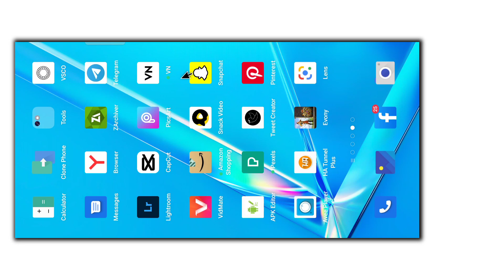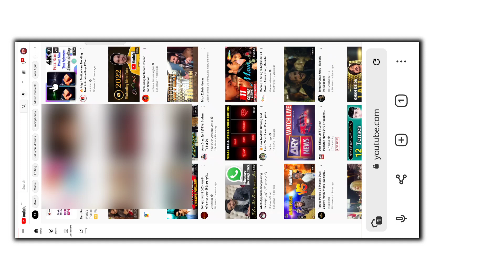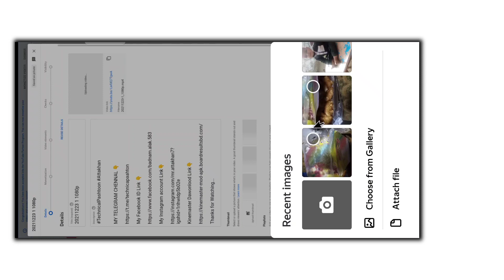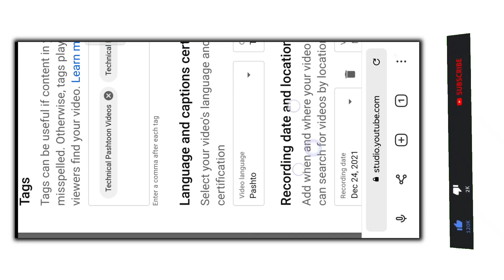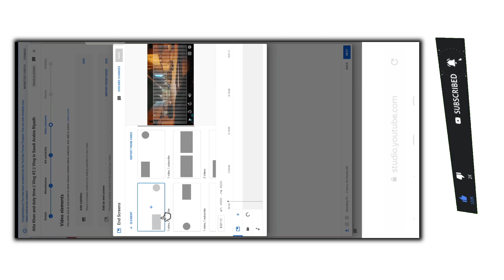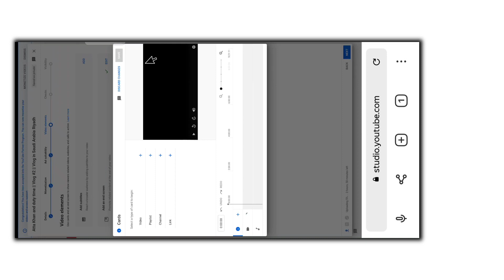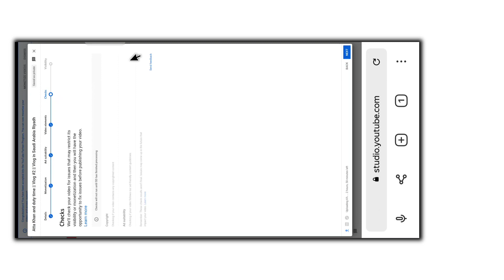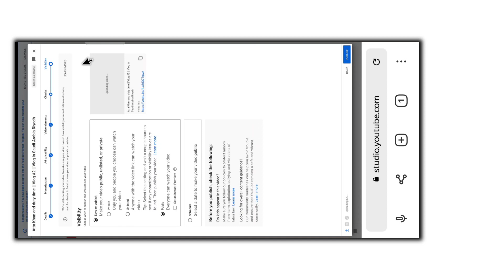YouTube channel ko video kis Tarah upload Karen, YouTube channel per video upload Karne Ka tarika,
YouTube channel ko video kis Tarah upload Karen,

YouTubechannel pe video upload Karne Ka tarika,

YouTube par video upload karne ka asan tarika,

Ab YouTube per video is Tarah upload Karen,

How to YouTube video upload,

How to upload YouTube channel video,